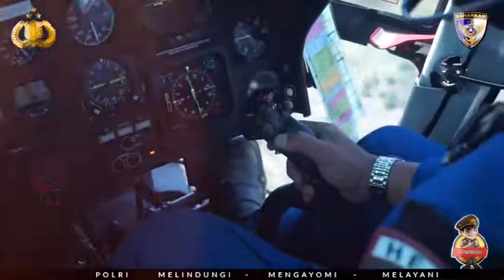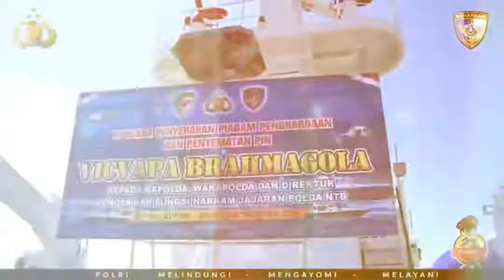Kabaharkam Polri Patroli Udara dalam pengamanan Event Sirkuit Mandalika di NTB